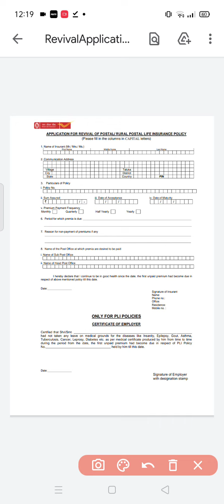How to revive PLI/Rpli in post office//old policy in new life 💯 possible//department of post